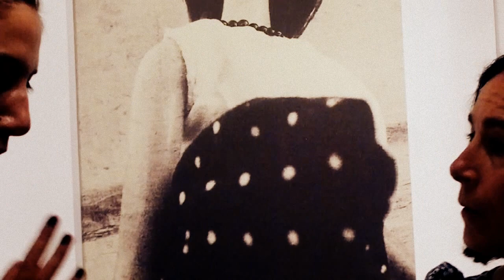"JULIANA RODRIGUEZ POR OSCAR VALMONT". "REVOLVER DOLLS". 3D. HD. CHANNEL OSCAR THE GOLD.